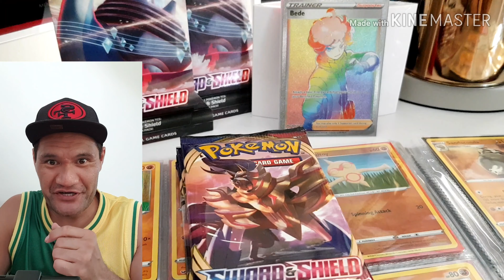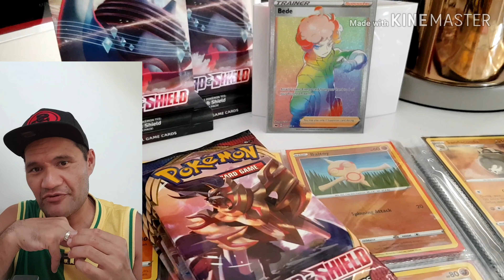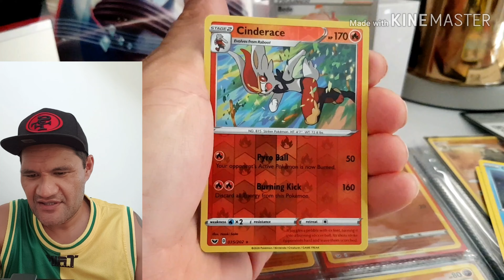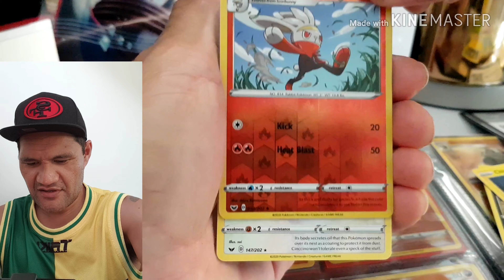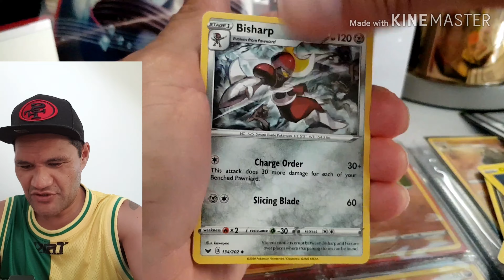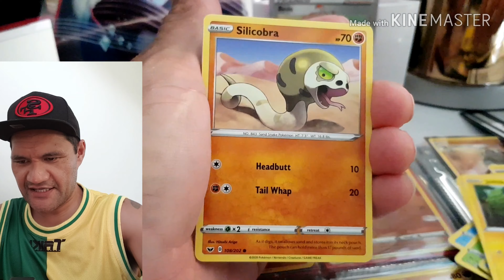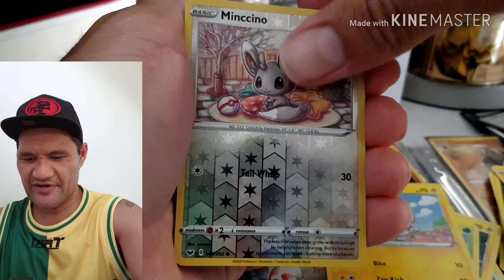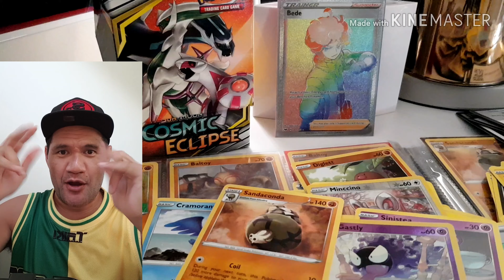SWORD AND SHIELD POKEMON CARDS OPENING! 22/03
SWORD AND SHIELD POKEMON CARDS!
Glad to pull a couple of ultra rare cards!
Still no Gold Secret Card!
Searching to complete the set!
Hope everyone enjoyed my video, give us a hanglose 🤙Sub or enjoy it and have fun!
Enjoy the code cards!
Be happy Have fun! 🙂